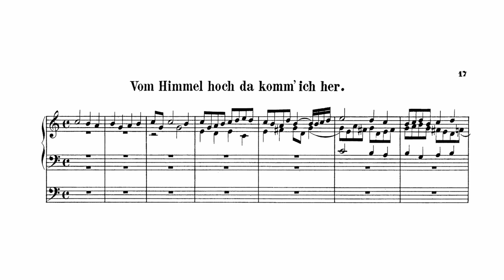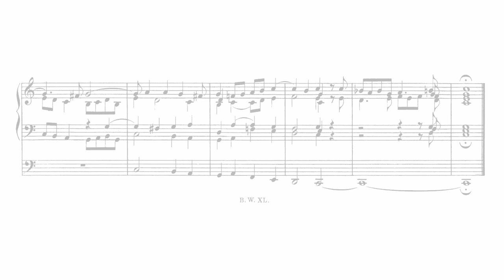J. S. Bach - Vom Himmel hoch, da komm' ich her | BWV 700 (Hauptwerk - Obervellach)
Fuga sopra: Vom Himmel hoch, da komm' ich her BWV 700 by Johann Sebastian Bach (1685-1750).

Performed and recorded via Hauptwerk VI, using the Piotr Grabowski Sample Set of the 1700 Köck Organ in Obervellach, Austria.